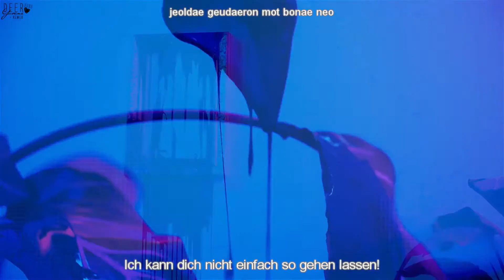INFINITE - Bad MV [German Subs + Romanization]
NOTE: ''Betting on You'' heißt in diesem Lied soviel wie, ''Ich gebe dir eine Chance.'' Die Jungs finden also dieses Mädchen böse und das Daten sehr gefährlich, doch sie geben ihr die Chance und warten ab was passiert. Am Anfang des Videos sieht und hört man, dass das Mädchen Besitz und Kontrolle über die Jungs ergreift. Am Ende können sie ihr nicht mehr entkommen. (Youtube Kommentar) ''Ich zähle auf dich'' war daher für mich schlüssiger als ''Ich wette/ich setze auf dich''.

Es ist vier Uhr am Morgen und ich habe nichts besseres zu tun als noch zu subben. Freut euch auf weitere Projekte. - Janea ♥